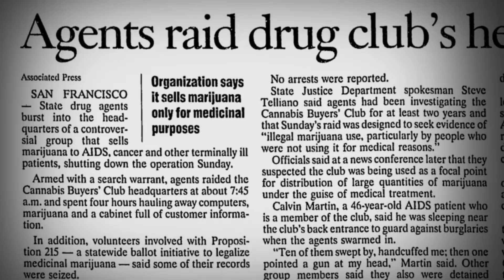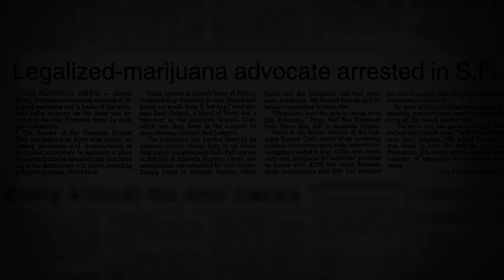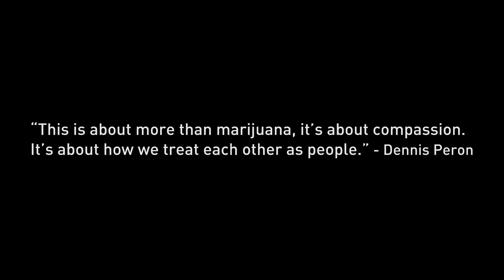Dennis Peron and Proposition 215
A short video about Dennis Peron and Proposition 215 the Compassionate Use Act, which-relegalized cannabis in the United States in 1996.